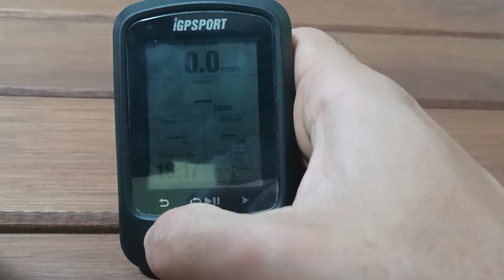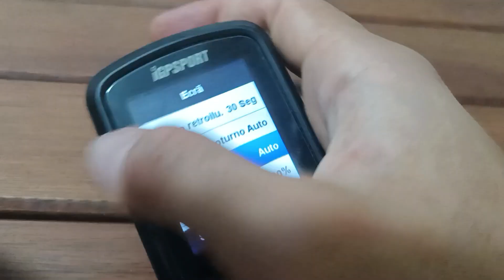Como deixar a tela escura no seu IGPSPORT IGS620